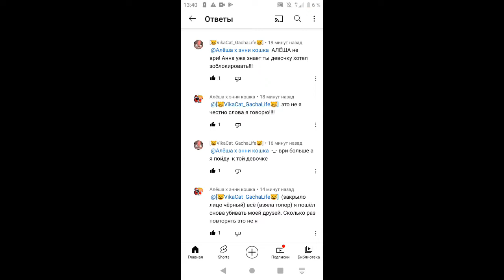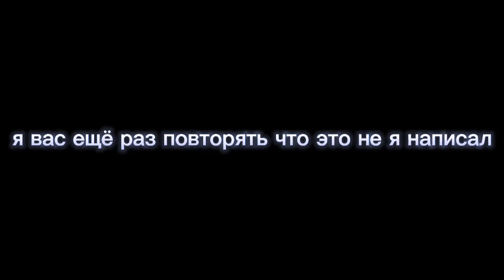я снова убил все моих друзей из-за...